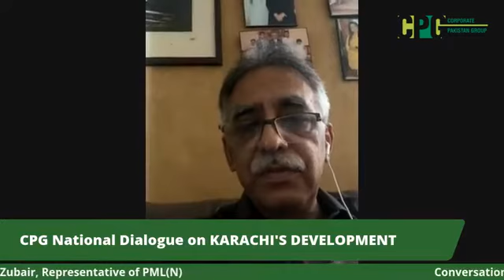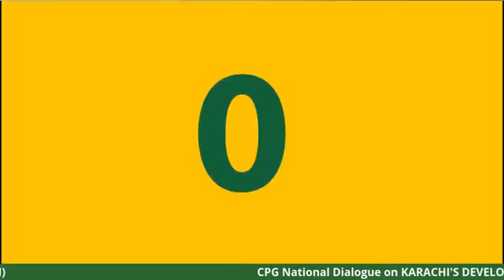Talk of PML-N Leader Mohammad Zubair @ National Dialogue on KARACHI'S DEVELOPMENT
CORPORATE PAKISTAN GROUP hosted talk of Mohammad Zubair (PML-N Leader & former Governor Sindh) during National Dialogue on KARACHI'S DEVELOPMENT.